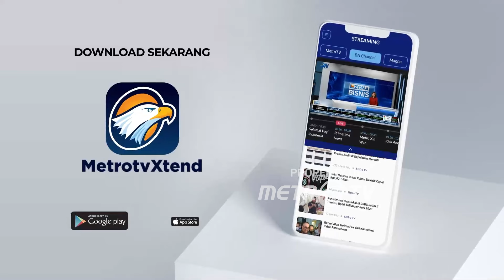Saan Mustopa Harap Partai Golkar Tetap Komitmen Jaga Demokrasi - [ Metro Siang ]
MetroTV, Wakil Ketua Umum Partai NasDem, Saan Mustopa, Berharap Partai Golkar Tetap Berkomitmen Menjaga Demokrasi Kekaryaan untuk Masyarakat

Wakil Ketua Umum Partai NasDem, Saan Mustopa, berharap Partai Golkar tetap berkomitmen menjaga demokrasi kekaryaan untuk masyarakat. Selain itu, Saan juga berharap Golkar terus membangun komunikasi dengan partai politik lain.

Hal tersebut disampaikan oleh Saan Mustopa seusai mengikuti puncak acara Hari Ulang Tahun ke-60 Partai Golkar di SICC, Kabupaten Bogor, Jawa Barat. Saan hadir bersama Sekjen Partai NasDem, Hermawi Taslim, dan sejumlah jajaran fungsionaris Partai Nasdem, mewakili Ketua Umum Partai NasDem, Surya Paloh, yang berhalangan hadir.

Wakil Ketua DPR RI itu juga menyampaikan bahwa Surya Paloh pernah menjadi bagian dari Partai Golkar. Oleh karena itu, ia berharap komunikasi dan kolaborasi Partai Golkar dengan partai lain, khususnya yang berasal dari Partai Golkar, menjadi bagian penting yang perlu dijaga.